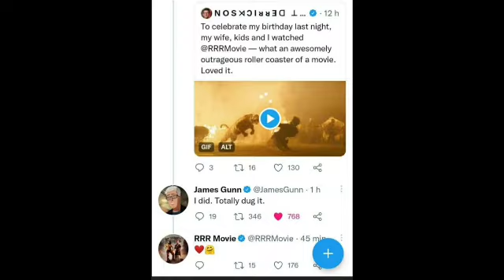'Doctor Strange' director Derrickson showers praise on 'RRR',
'Doctor Strange' director Derrickson showers praise on 'RRR', calls it 'outrageous roller-coaster of a movie'